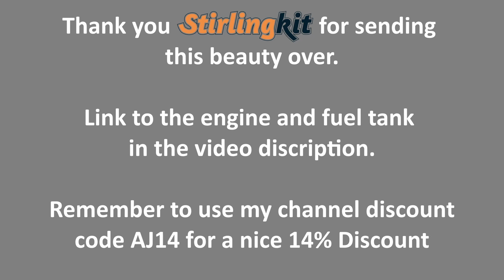Stirlingkit model engine compilation.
This week was a little weird, Did not have much time to spend in the studio AND in the middle of the week I got a nice dose of man flu. So the last 3 days was rest days for me. I am feeling a little better (YAY) haha. So I made a compilation of all the small model engines for you. next week will be back to work on the Kohler kt17.

For those interested, here's the links to the toys.